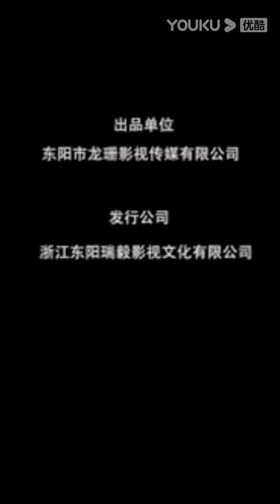【云上宫阙君不离】EP11 | 师徒爱而不得 以命换命 虐恋情深 | 古装 爱情 | 优酷 YOUKU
★集数：16集
★演员：刘雪帆/徐宇轩/夏广炎/段飘飘

【云上宫阙君不离】师父是命中星辰，耀眼不可及。她只是一个体内有师傅心爱女子魂魄的载体，日日为她弹琴也只是为了抚那个人魂魄，剜心之痛，一命换一命……师父，徒儿当真半点不及他吗？

00:00 The International Website youku.tv is now available!
02:00 Download YOUKU International APP to get early access to the full show